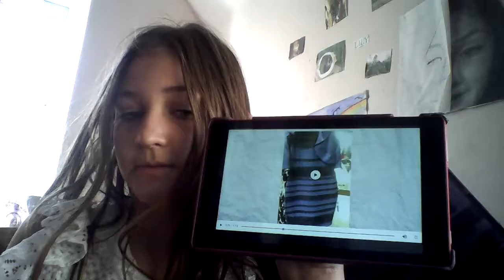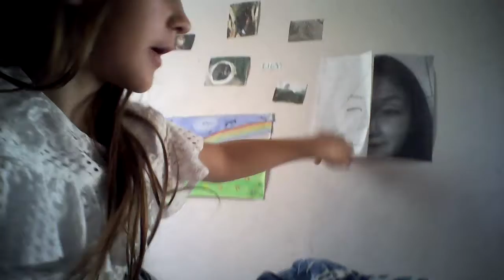yanni vs laurel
join me as I test out the worlds biggest debait yanny vs laurel